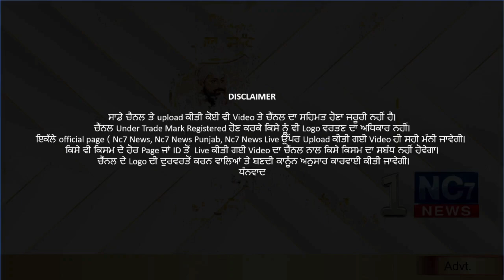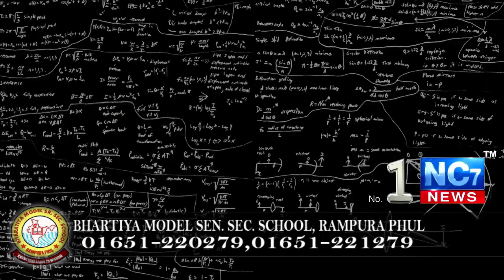Daily Hukamnama | Sri Darbar Sahib Amritsar | Golden Temple | 13 Feb 2021 | ਅੱਜ ਦਾ ਹੁਕਮਨਾਮਾਂ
Keywords.-
1,hukamnama,
2 ,hukamnama sri darbar sahib,
3 ,sri darbar sahib amritsar,
4 ,today hukamnama sri darbar sahib,
5 ,todays hukamnama harmandir sahib,
6 ,todays hukamnama harmandier sahib golden temple amritsar,
7 ,todays hukamnama,
8 ,daily hukamnama from darbar sahib,
9 ,daily hukamanama from darbar sahib today,
10 ,   13 Feb 2021  hukamanama,
11 ,   13 February 2021 mukhwak,
12 ,hukamnama sahib,
13 ,daily hukamnama,
14 ,sri darbar sahib,